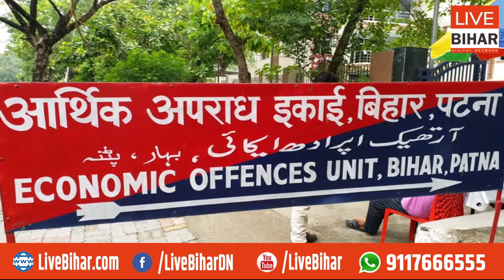SP राकेश दूबे के घर EOU का रेड, बिहार से लेकर झारखंड तक कुंडली खंगाल रही पुलिस | Live Bihar